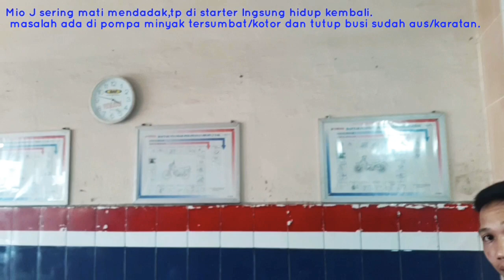Mio J sering mati mendadak,ini penyebabnya...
Penyebab mio j sering mati mendadak,banyak sekali faktor,jadi penyakit yg sama belum tentu,kerusakan komponen motor sama,,! Kasus yg aq tangani kali ini kerusakan ada di fuel pum lemah karena kotor dan tutup busi yg sudah aus